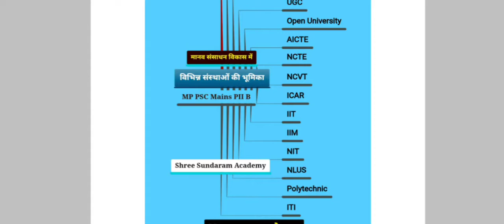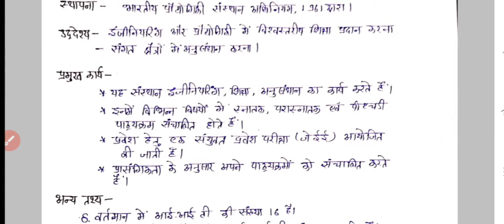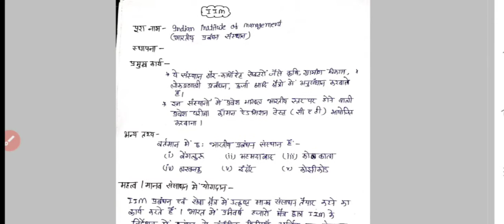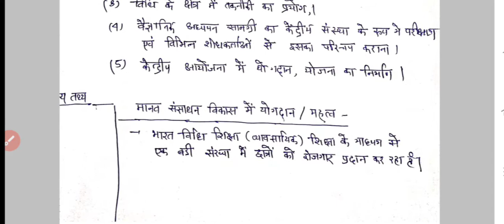मानव संसाधन से संबंधित संस्थाएं-2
मानव_संसाधन_से_संबंधित_संस्थाएं। manav_sansadhan_ke_Vikas mein_vibhinn_sansthaon_ki_bhumika।

Dedicated For Civil Services 💪 IAS/ PSC. ( Open Channel To help Students who are Appearing Civil Services Exams)

join our Telegram For Free PDF

Shree Sundaram Academy welcomes you!
यह वीडियो श्री सुंदरम एकेडमी के यूट्यूब चैनल पर निशुल्क ऑनलाइन शिक्षण केे उद्देश्य से जारी किया जा रहा है।

***Topics_________________________
मानव संसाधन के विकास में शिक्षा एक साधन

UPSC/ MPPSC के लिए हमारे अन्य वीडियो देखिए-

Thanks.